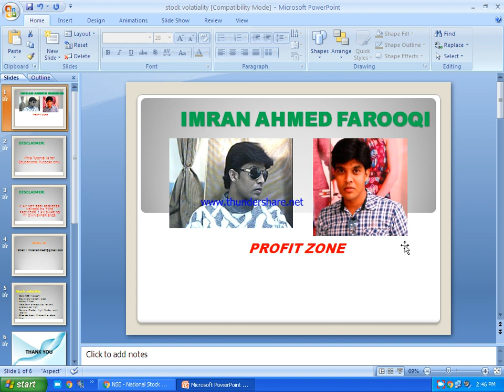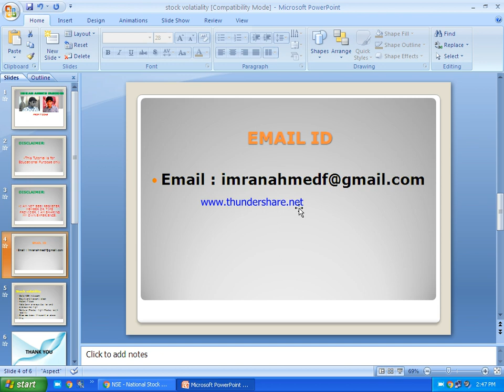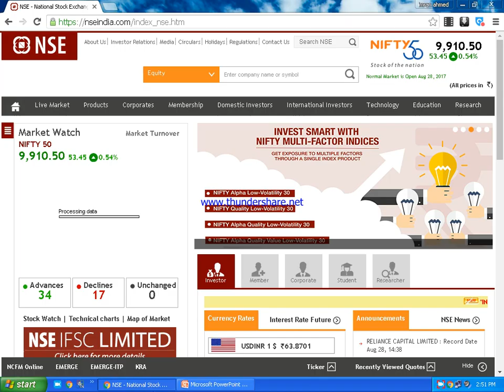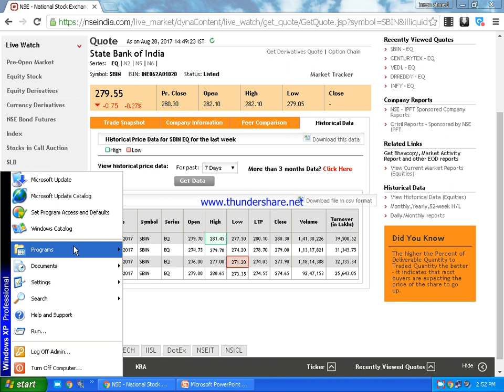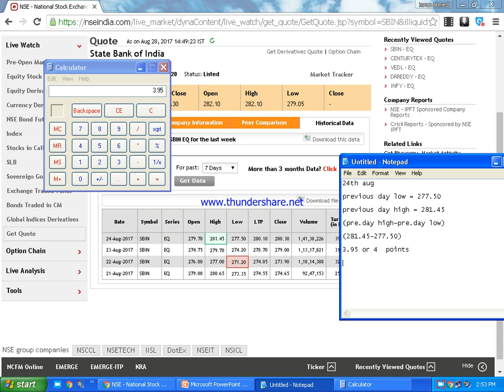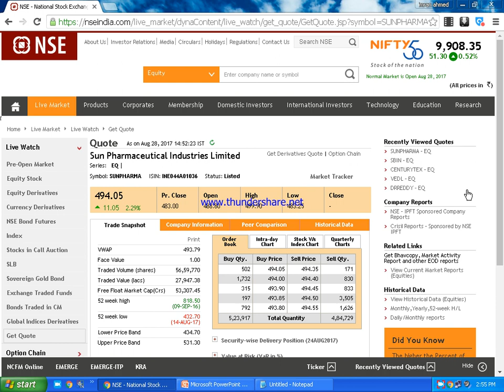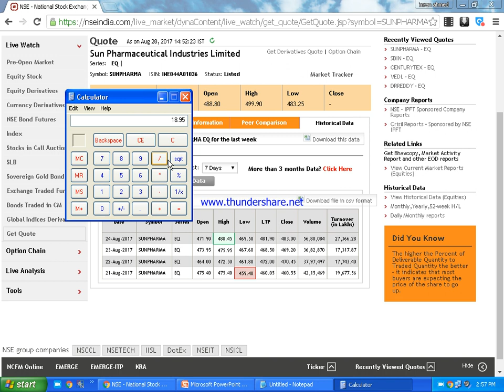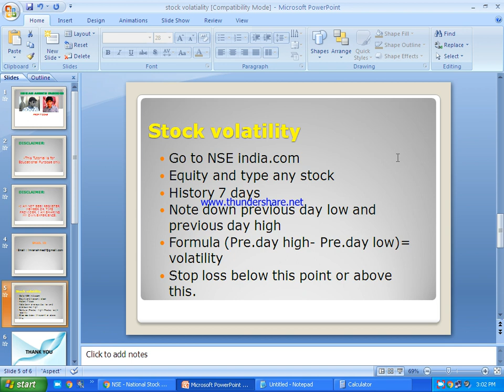Best way to calculate the volatility of any stock in Hindi & English